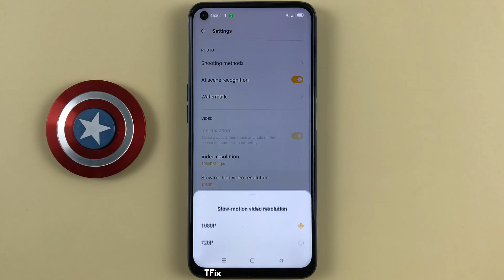How to change Slow motion mode resolution in camera on Realme 6 Android 11